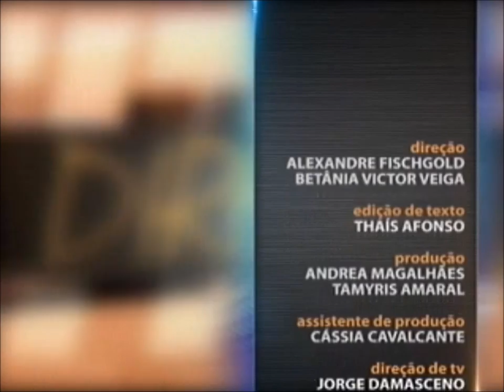Direito Penal - aula 1